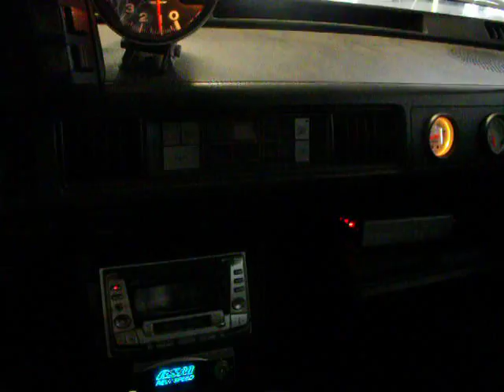G54b w/Mx6 Intake powered by Megasquirt fuel only!!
My first youtube of the starion